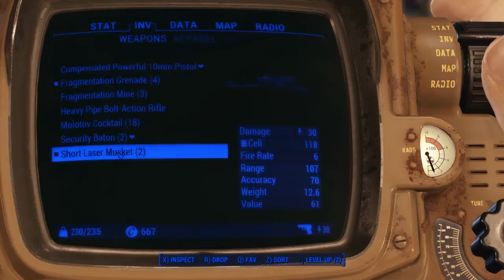Let's Play Fallout 4 (BLIND) - Episode 13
It has been a long wait, but we finally have it! Fallout 4! One of my biggest most anticipated games of all time. More than Far Cry 4 in-fact. Join me in this blind adventure into the new lands of the Commonwealth. As we meet new characters, factions, creatures, and loot!

My plan for the series: I will be taking my sweet time with this game. No rushing at all. I will be trying to do every quest I find, exploring every corner of the map, and of course completing the story. I do own the Season Pass for the planned DLC, which I WILL play once they are released. Prepare to watch me spend lots of time customizing my weapons, settlements, and screaming because safe explosive traps.

If what Bethesda have said, this game being bigger than any other they've ever done, then it is very possible this series will be the longest on my channel! The current record is Fallout 3. We shall see, no?

I really hope you guys enjoy this series as much as I enjoy playing it. Remember, I record a single session each day and upload that recorded session on the same day. So no waiting around for the videos to be put up.

I will not tolerate spoilers or constant bitching about a choice I made. Each will result in an instant ban. No exceptions.